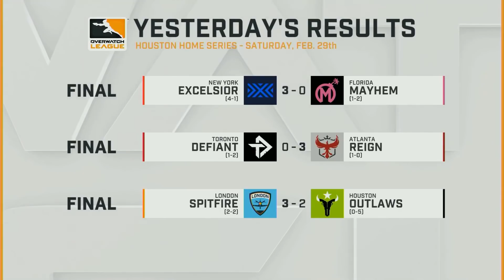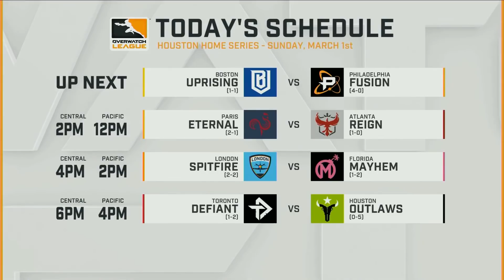보스턴 업라이징 vs 필라델피아 퓨전ㅣ오버워치 리그 2020시즌 4주ㅣ2일차